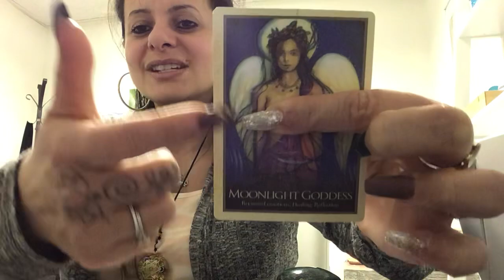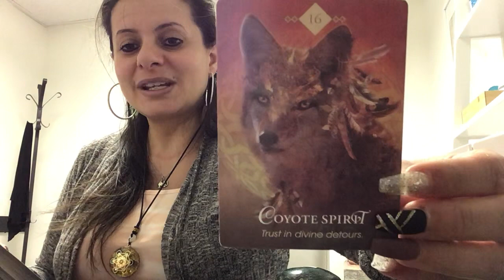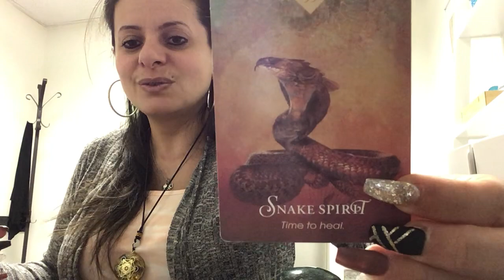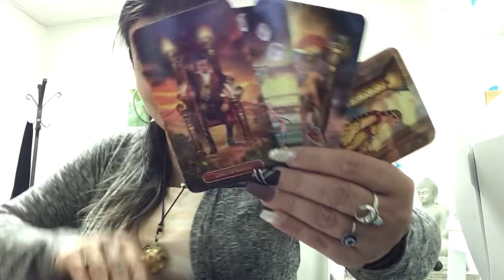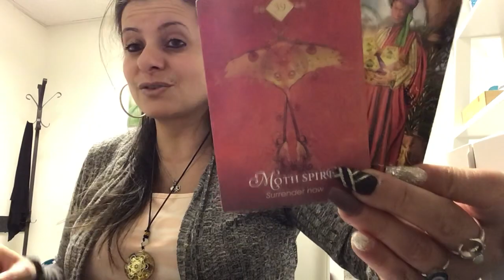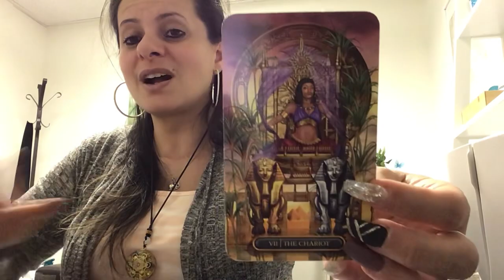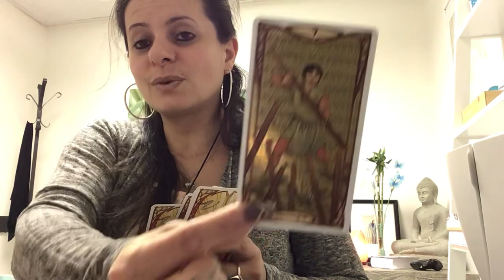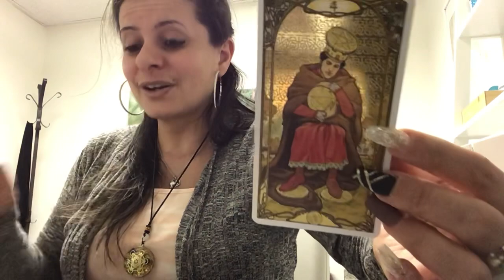VIRGO♍️ HERE COMES THE SUN! ☀️🌞 Regection Is God’s protection! Justice, balance, healing January2023